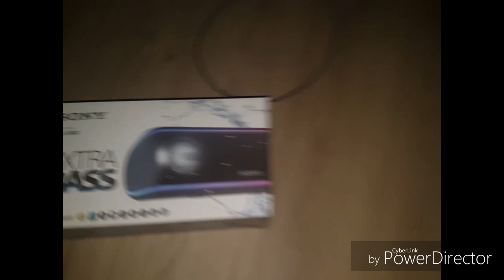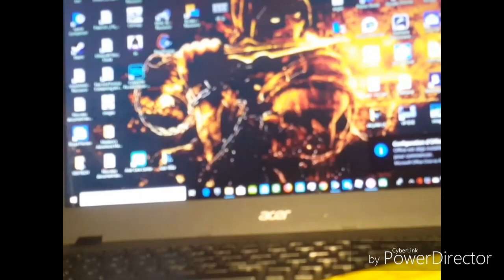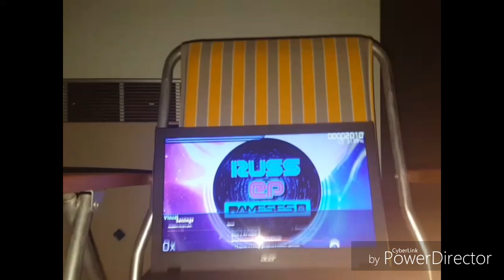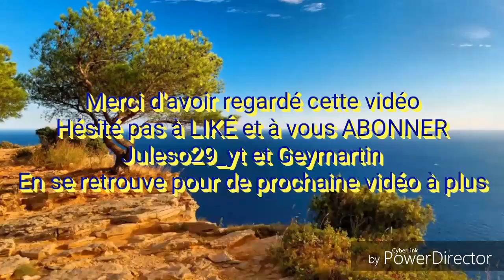Urbex épic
Bonne vidéo